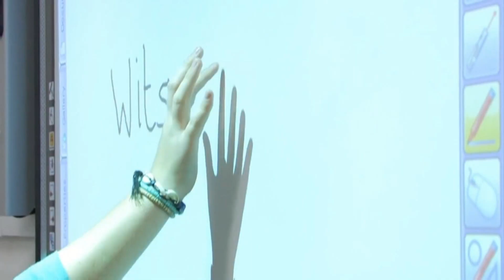Und, wie war deine Sprachreise so?